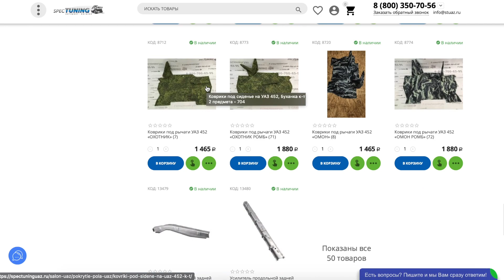Утеплитель КПП и РК на УАЗ Хантер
Утеплитель под рычаги КПП на УАЗ Хантер в стиле черный РОМБ 🔥
Представленный утеплитель предназначен для термо и шумоизоляции тоннеля под рычагами КПП и РК автомобилей семейства УАЗ Хантер. И который также придаст эстетический вид в кабине автомобиля.

Insulation under the gearbox levers on the UAZ Hunter in the style of black ROMB 🔥
The presented insulation is designed for thermal and sound insulation of the tunnel under the gearbox and RK levers of the UAZ Hunter family cars. And which will also give an aesthetic look to the car's cockpit.